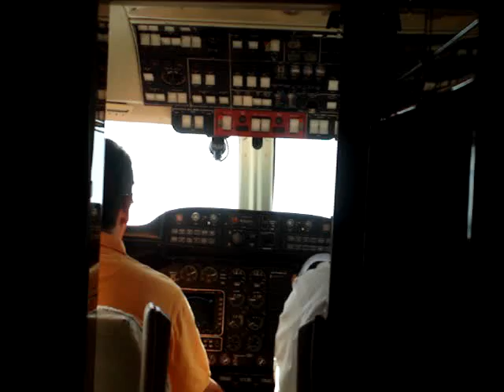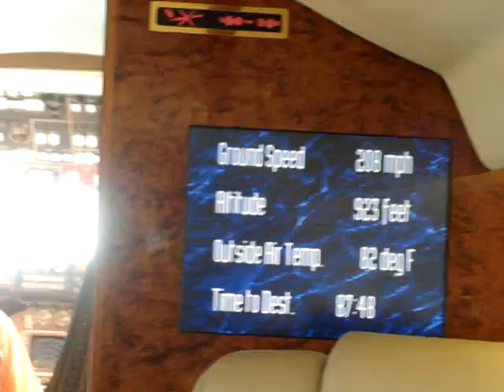TAKE OFF XA-IZA @ KFLL to KMIA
The first Take off oh Luis Yaruigi at FLL. Me on the back like a pornstar haha